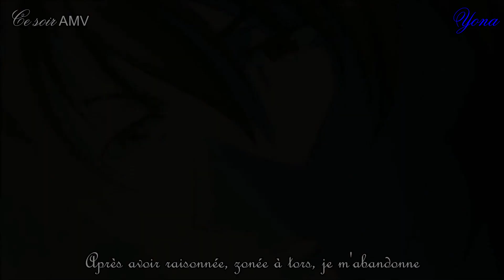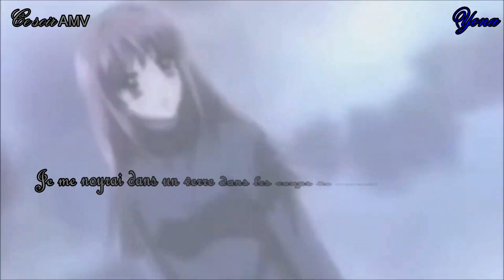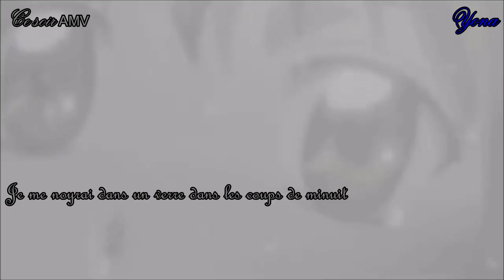✨Nightcore✨ Ce soir (AMV✅) (VF✅) + paroles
Voici un tout nouveau Nightcore en AMV j'espère qu'il vous plaira. J’y ai mis tout mon cœur ❤️

Dites moi ce que vous en pensez en commentaire. Et si vous voulez une vidéo en particulier n'hésitez pas à me le dire. ^-^

°Le nom des animes sont :

- White album 2
- Orange
- ReLIFE
- Kamisama hajimemashita

°La musique c'est Ce soir en Nightcore.

°Paroles :

Pour toi j'aurai pue donner donner
Un peu de mon ame de mon corps
Apres avoir raisonnée zonée à tord je m'abandonne
Je ne veux plus avoir à me soucier soucier du lendemain
Pour nous deux j'ai fait trop d'effort
Y'a que ta voix pour me bercer bercer
On ira loin à deux on sera sûrement plus fort
Parce que nos doigts s'entremêlent
Mon coeur se déchaîne
La passion se fait ressentir
Tout ça pour que tu brise les chaînes
May day mon coeur saigne
Au final me laisser partir

Ce soir je rentre seule et j'oublis mes soucis
Ce soir je rentre seule je crois qu'on s'est tout dit
Ce soir je rentre seule car le
Temps m'a tout pris
Je me noierai dans un verre dans les coups de minuit
Ce soir je rentre seule car le temps m'a tout pris

Et t'etais mon seconde souffle
Sans toi j'ettoufe
Et malgré nos défauts toi et moi ça tiens la route
Et si jamais tu doutes si tout est flou
J'assurerai tes arrières à ma manière oui coûte que coûte
On a perdu tellement de temps
On s'appelait si souvent
Il ne me reste
Que des souvenirs ça devrait se
Finir autrement mais par manque de temps
Tu m'as échappé je n'ai rien vu venir
Tu m'as échappé

Ce soir on rentre seule car le temps m'a tout pris

Il essaieront de nous briser d'exister
Ils parlent il parlent mais sont impuissants

"Absolument aucune violation de droit d’auteur n’est prévue. Touts les audio et les clips vidéos sont à la propriété exclusive de leurs propriétaires respectifs. Cette vidéo est faite pour divertir."

Bonne vidéo à tous et à la prochaine pour une toute nouvelle vidéo Bisous 😘